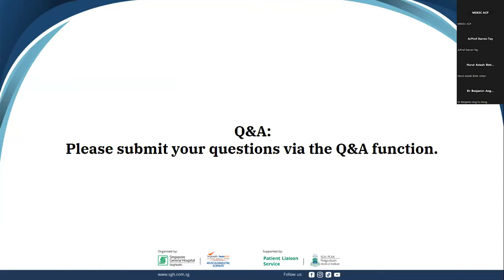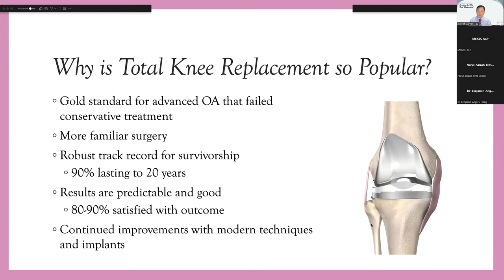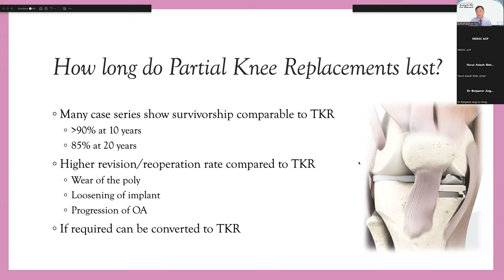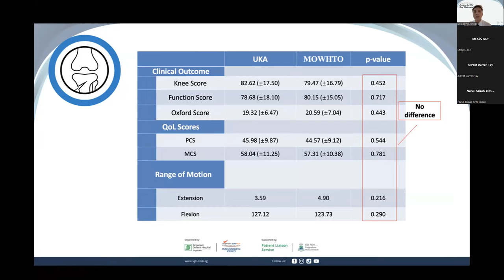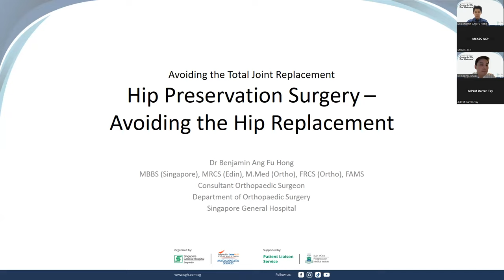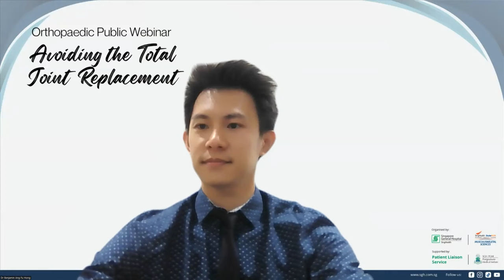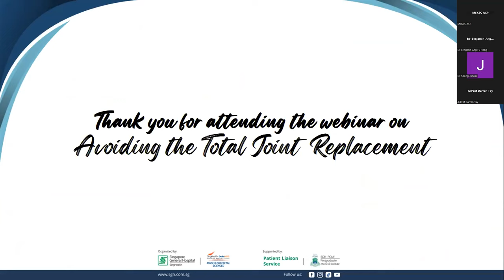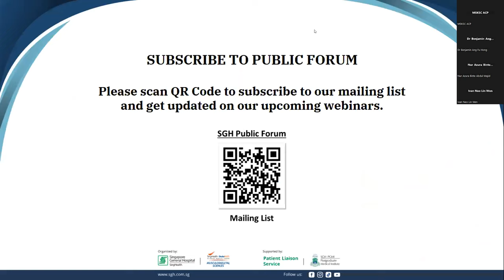Avoiding the Total Joint Replacement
An orthopaedic public webinar was held on Sat, 23 Sep 2023 as part of patient engagement efforts in the lead up to the SGH Robotic Surgery 20th Anniversary in October. Clinicians from the SGH Department of Orthopaedic Surgery shared their knowledge, experience and insights on knee and hip replacement surgeries